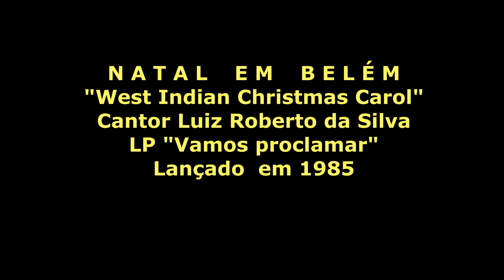NATAL EM BELÉM - Cantor Luiz Roberto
E dará à luz um filho e chamarás o seu nome JESUS; porque ele salvará o seu povo dos seus pecados.
Mateus 1:21.